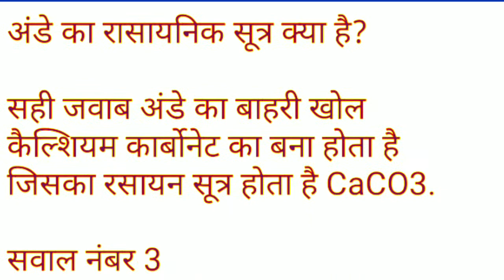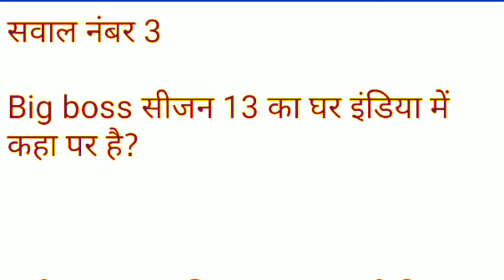अंडे का रासायनिक सूत्र क्या है? GK question, interesting top GK, today GK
NEXT EXAM
CURRENT AFFAIRS
MOST BRILLIANT
CURRENT
SSC EXAM UPSC EXAM
PO EXAM